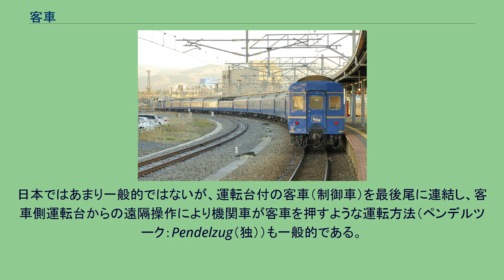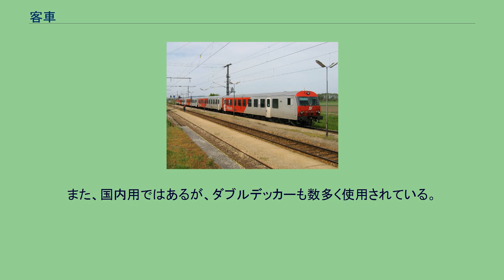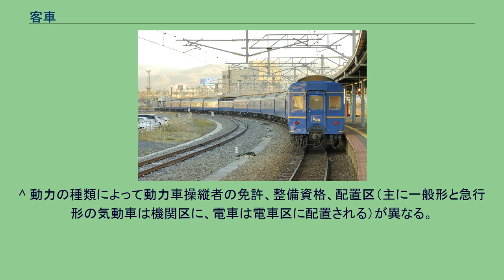客車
国鉄時代の客車列車の一例 旧型客車と呼ばれる、荷物車を含む 種々の車両で編成された宗谷本線の普通列車。
客車（きゃくしゃ）とは、主に旅客を輸送するために用いられる鉄道車両である。
座席車と寝台車を中心とするが、展望車、食堂車、荷物車、郵便車なども構造的には共通であり、旅客車と一体での運用も多いことから、これらも客車に分類される。
狭義では、機関車などにより牽引される無動力（動力集中方式）の旅客車両を指す。
電車や気動車とは区別される。
本稿では狭義の客車について記す。
同じく機関車に牽引される車両の中でも、貨物を運ぶ車両は貨車といい、客車とは区別される。
日本の国鉄の場合、過去には鉄道車両を（広義の）客車と貨車に大別していた。
（広義の）客車には、（狭義の）客車、電車、気動車を含んでいたが、1956年（昭和31年）2月の車両称号規程改正で、広義の大分類を「旅客車」と改めた。
したがってそれ以後は、客車とは自ら運転用の動力をもたない旅客車のみを指すことになった。
また、軌道や架線の検査・測定を行う職用車や、救援車、配給車などの事業用車にも客車に分類されるものがある。
いずれもプラットホームの低い線区で運転されることが多く、それに合わせたドアステップがついている車両が多い。
鉄道の黎明期においては、旅客輸送は機関車が客車を牽引する方式から始まり、その後自ら動力をもつ電車、気動車の出現後も長く旅客輸送の中心的役割を占めてきた。
（鉄道車両の歴史、特に初期の客車と貨車を参照）。
しかし特に日本においては、下記のような特徴の比較により動力分散方式が有利とみなされるようになってきて、客車の数は減少の一途をたどった。
しかし世界的にはその状況は大きく異なっている（後述）。
動力分散方式（電車・気動車・蒸気動車など）との比較では以下のようになる。
動力集中方式#長所と短所も参照。
比較的最近の日本の客車列車の一例 サービス電源の引き通し線や応荷重式自動空気ブレーキをもつ、固定編成用車両を用いた寝台特急北斗星 ただし、これらの長所は電車や気動車の性能の向上などに伴い、相対的に減少しつつある。
日本では1960年（昭和35年）から実施された動力近代化計画によって客車列車の淘汰が行なわれ、1975年（昭和50年）以降は 組合側の反対などによって一時中断されたものの、1986年（昭和61年）11月のダイヤ改正でに鉄道による郵便荷物輸送が廃止されたことなどから、残存していた定期客車列車は民営化以降に少数の寝台列車（夜行列車）を除き、電車や気動車に置き換えられて姿を消した。
JR旅客5社（国鉄分割民営化時点でもともと定期普通客車列車が存在しなかった東海旅客鉄道〈JR東海〉を除く）および私鉄での客車による定期普通列車は、車両限界などの特殊な事情をもつ大井川鐵道井川線・黒部峡谷鉄道と、蒸気機関車 (SL) および一般形（旧型）客車の動態保存のためほぼ定期運転を行っている大井川鐵道大井川鐵道大井川本線の蒸気機関車牽引列車を除いて消滅した。
なお、日本国内での国鉄形車両・国鉄形近縁車両によって運行される定期普通客車列車としては、国鉄14系客車を使用して運行され、2006年（平成18年）3月に運行を終了した樽見鉄道の定期列車が最後となっている。
また季節限定であるが津軽鉄道では客車を3両保有しており、ダルマストーブ特徴の「ストーブ列車」として冬季運転がある。
また、他に、定期的に運行している観光用列車として平成筑豊鉄道門司港レトロ観光線、嵯峨野観光鉄道嵯峨野観光線などのトロッコ列車や伊予鉄道の坊ちゃん列車などの例がある。
また、寝台車を始め現存する客車についても、1999年（平成11年）にJR東日本が「カシオペア」に使用するために製造したE26系客車や、2013年（平成25年）にJR九州が「ななつ星 in 九州」に使用するために製造した77系客車、寝台車以外では2017年（平成29年）にJR西日本が「SLやまぐち号」に使用するために製造した35系客車4000番台を除いては、製造後30年以上が経過しており、旅客数の低下と老朽化が進行しているため、運転本数は減少傾向にある。
なお、2016年（平成28年）3月26日のダイヤ改正で、急行「はまなす」が廃止されたため、JR線における定期客車列車は全廃された。
2020年（令和2年）現在では上述の黒部峡谷鉄道、大井川鐵道のほかはSLの運転といったイベント時に運転する観光列車用に、ごく少数の車両が残るのみである。
一方、欧米など海外では、大都市近郊の地下鉄や通勤路線以外は...